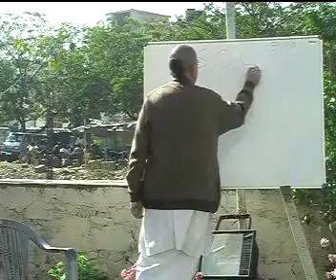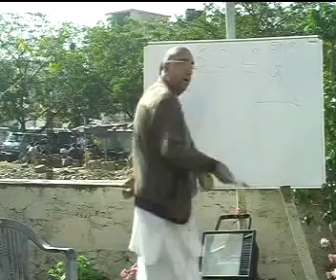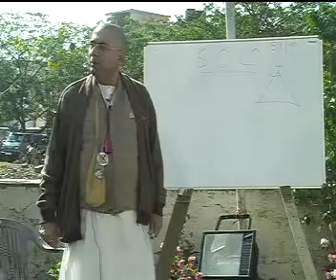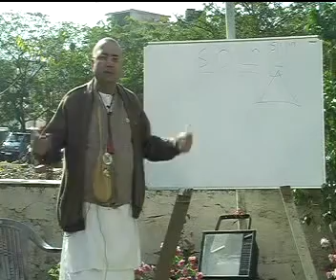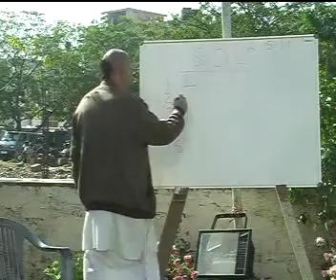Seminar at Pratham Software - Day 2 - (4).flv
---"Understanding Spirituality" - Lecture Series.

---Speaker: Vrindavan Chandra das (ex- General Manager 5 Star Hotel), Founder: Gaurannga Institute for Vedic Education, Shyam Nagar, Jaipur, Rajasthan. 302019.

---For getting free SMS alerts for the lectures of Shri Vrindavan Chandra Das and Online activities, send this SMS from the mobile you want to register for free alerts. Type REGISTER and send to 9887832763. You will be informed for new lecture uploads.

---Join us on Skype for A/V Spiritual Counseling and Live Audio Lectures with Q&A Session. Its Free. Search us on various networks including Skype by 'Vrindavan Chandra das'